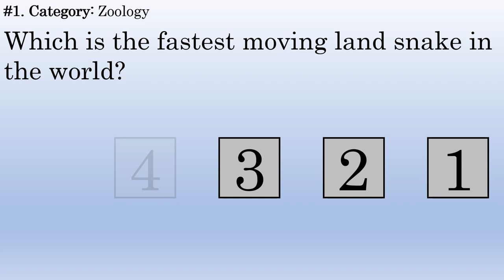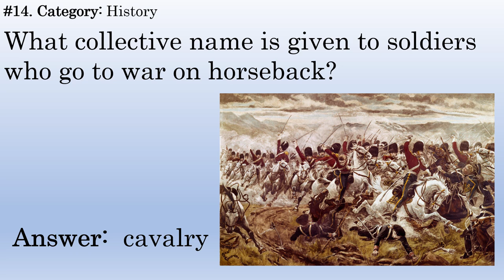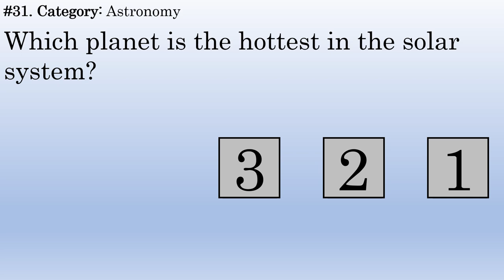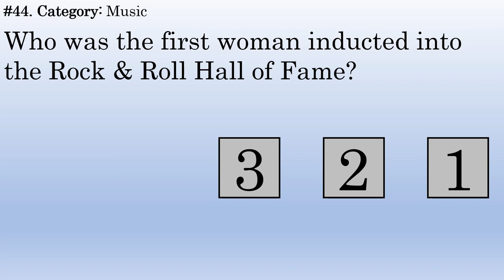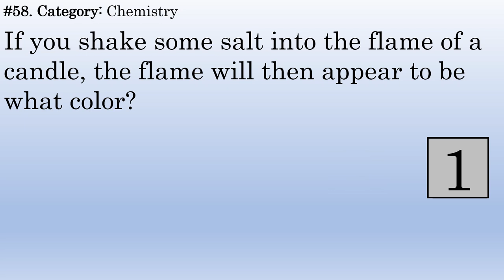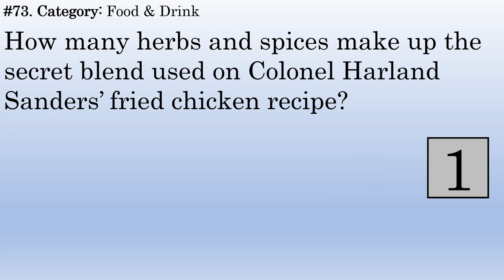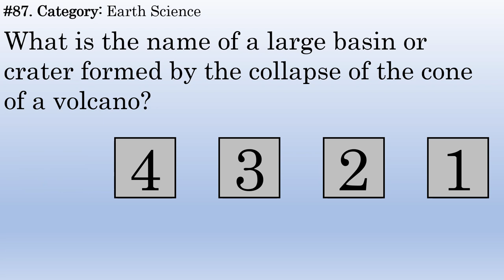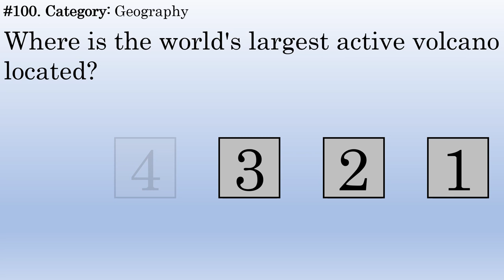100 Random Trivia Questions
These one hundred random general knowledge trivia questions include questions from a wide variety of topics - some easy, some difficult.

MORE TRIVIA!!!

100 Trivia Questions :: General Knowledge - Volume 9
COMING SOON!

100 Trivia Questions :: General Knowledge - Volume 10
COMING SOON!

23 Art Trivia Questions
COMING SOON!

33 Astronomy Trivia Questions
COMING SOON!

31 Biology Trivia Questions
COMING SOON!

23 Botany Trivia Questions
COMING SOON!

26 Chemistry Trivia Questions
COMING SOON!

11 Famous Dates Trivia Questions
COMING SOON!

36 Earth Science Trivia Questions
COMING SOON!

28 Food & Drink Trivia Questions
COMING SOON!

98 Geography Trivia Questions
COMING SOON!

113 History Trivia Questions
COMING SOON!

100 Human Anatomy Trivia Questions
COMING SOON!

60 Literature Trivia Questions
COMING SOON!

24 Mathematics Trivia Questions
COMING SOON!

54 Miscellaneous Trivia Questions
COMING SOON!

34 Music Trivia Questions
COMING SOON!

29 Mythology Trivia Questions
COMING SOON!

35 Physical Science Trivia Questions
COMING SOON!

15 Famous Quotations Trivia Questions
COMING SOON!

13 Religion Trivia Questions
COMING SOON!

25 Sports Trivia Questions
COMING SOON!

30 Technology Trivia Questions
COMING SOON!

36 TV & Movies Trivia Questions
COMING SOON!

44 U.S. History Trivia Questions
COMING SOON!

19 Weather Trivia Questions
COMING SOON!

60 Zoology Trivia Questions
COMING SOON!